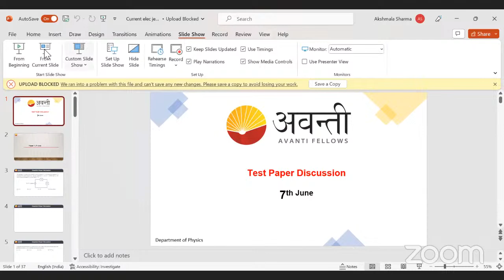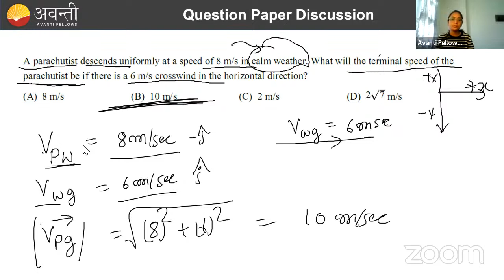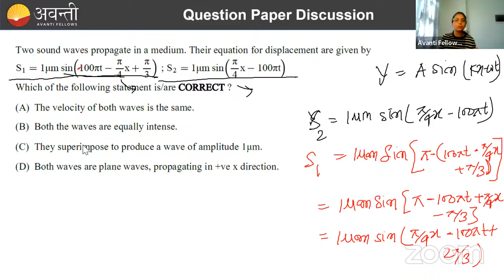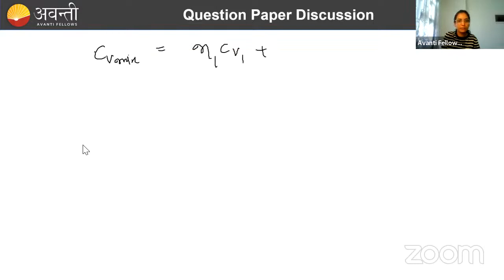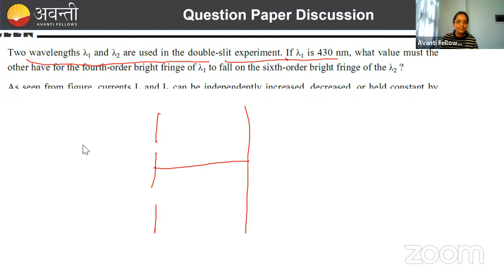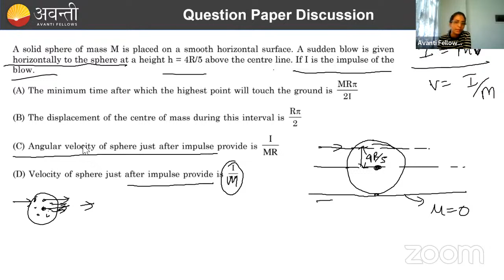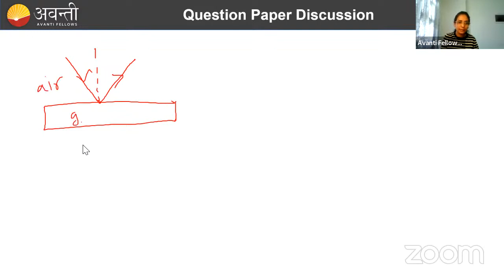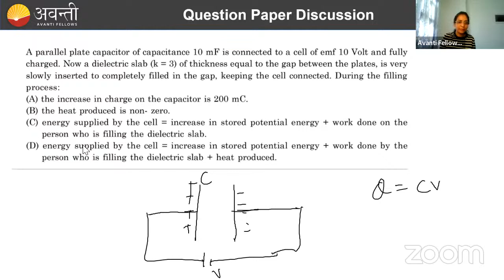Mock Test 1 Discussion ( 7th June)